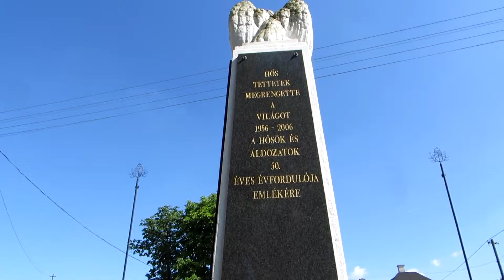Bakonytamási Énekkar: Szózat